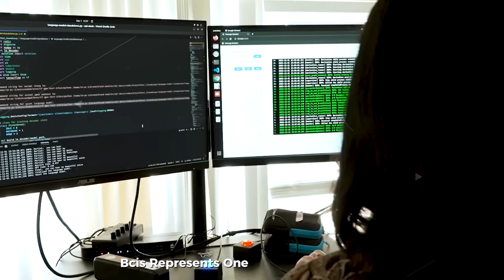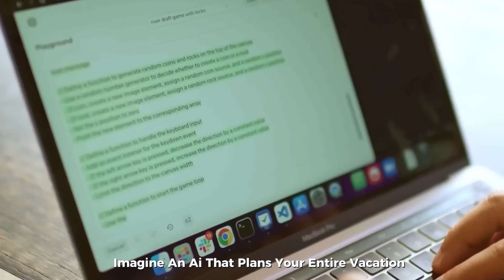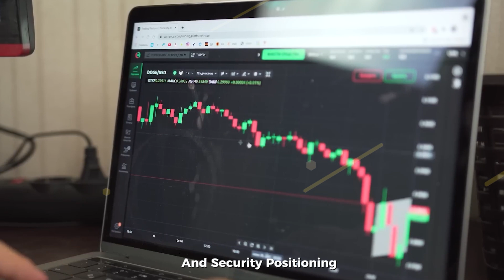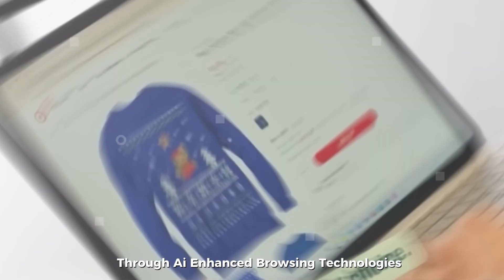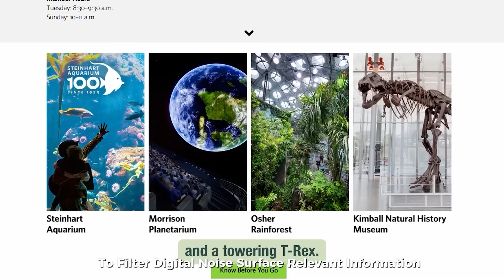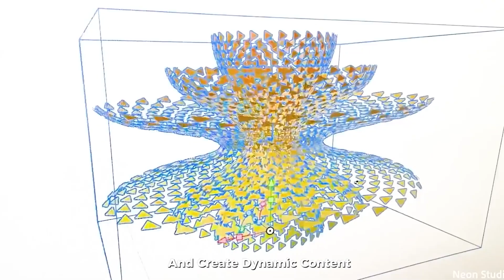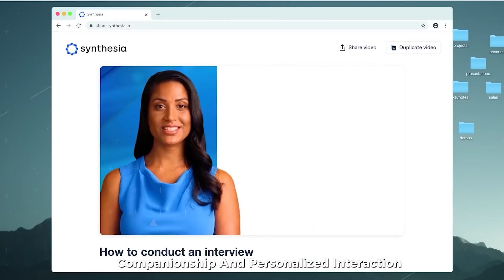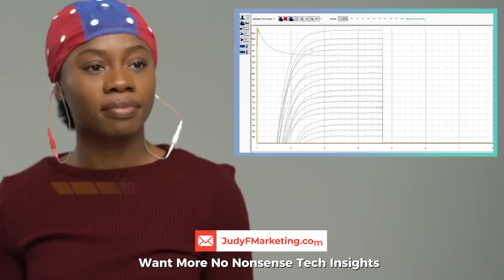15 Groundbreaking Technologies That Will Reshape 2025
15 Groundbreaking Technologies That Will Reshape 2025 | Web Spark

As we approach 2025, numerous emerging technologies are poised to transform industries, improve quality of life, and address some of the world’s most pressing challenges. From advancements in artificial intelligence (AI) and machine learning to breakthroughs in quantum computing, these technologies are laying the foundation for a more connected, efficient, and sustainable future.

The video delves into the realm of AI and automation, which are already dramatically impacting industries ranging from healthcare to manufacturing. With the development of autonomous systems, AI-powered robots, and advanced data analytics, businesses are finding new ways to increase efficiency and drive innovation. Similarly, the growing influence of quantum computing promises to revolutionize fields such as cryptography, drug discovery, and climate modeling, unlocking capabilities far beyond the reach of traditional computers.

We also highlight the rapid growth of renewable energy technologies that are expected to play a pivotal role in combating climate change. Solar power, wind energy, and energy storage solutions are advancing at an unprecedented pace, allowing us to harness cleaner and more sustainable energy sources. Furthermore, developments in carbon capture technologies and sustainable materials will aid in reducing emissions and minimizing environmental impacts.

Healthcare is another area where groundbreaking technologies are making significant strides. From gene editing technologies like CRISPR to advanced wearable health devices, medical advancements are enhancing personalized care, improving patient outcomes, and paving the way for breakthroughs in the treatment of genetic disorders and chronic diseases. Additionally, 5G and other connectivity innovations will improve remote diagnostics, telemedicine, and access to healthcare for underserved populations.

To conclude, the video provides an exciting glimpse into the future, where advancements in technology will reshape the way we live, work, and interact. These technologies are not just changing industries but also addressing global challenges, offering solutions that can improve lives, create new opportunities, and promote a sustainable future for all.

and Learn about the realities of artificial intelligence, debunk common myths, and explore its true impact on industries.